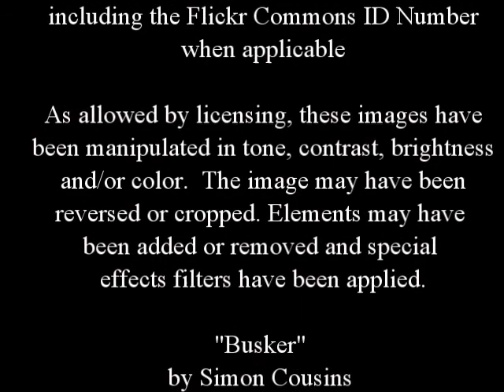Over the Moon for You